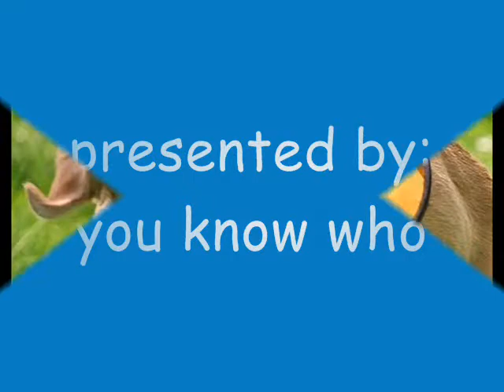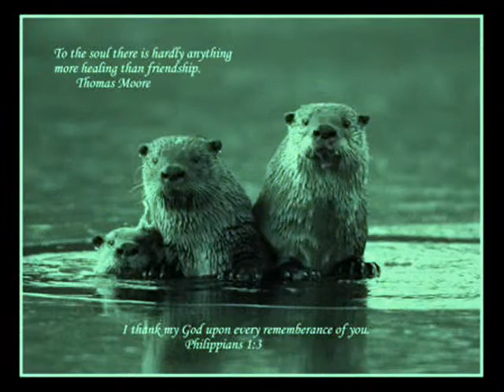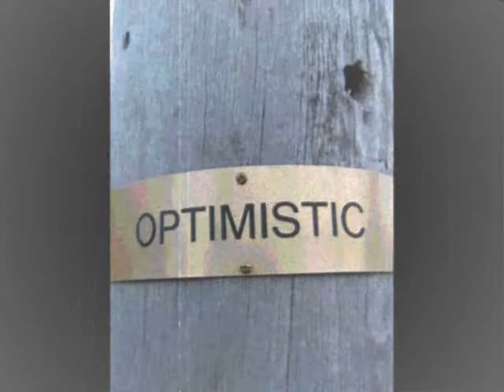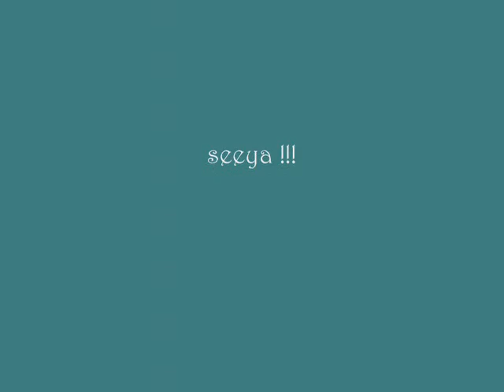selfmade song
I made this song just to dedicate it to all my friends. and this is my very first time in making a song so I hope y'all will like it ! Please comment about the song.